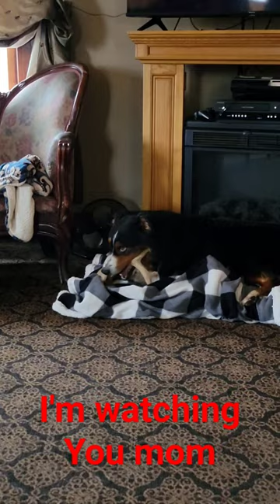Shed Hunting 2024 | it's chewin time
Dogg gets to enjoy one of his finds.